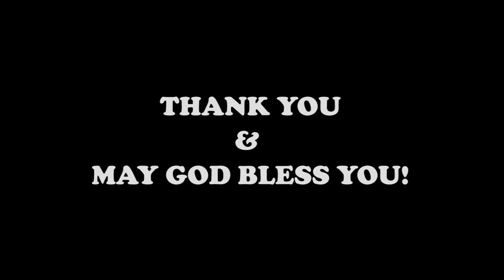Mariya Rajiniye Sinhala Hymn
A cover version of Mariya Rajiniye hymn performed by the St. John Dal Bastone Church Choir with a special intention, asking Mother Mary to intercede for our country and the entire world.